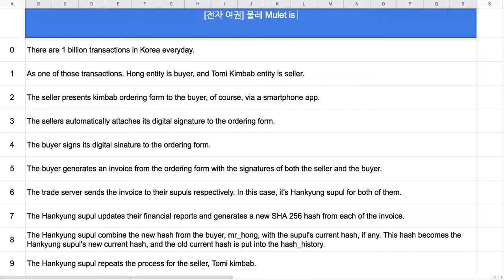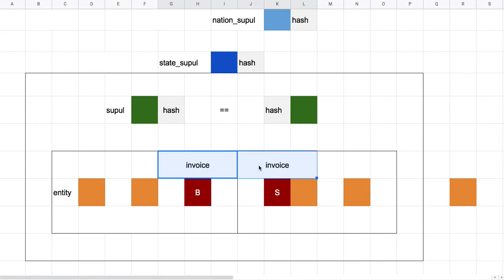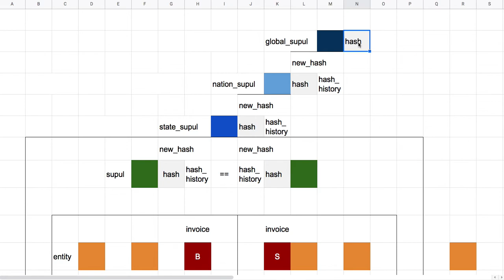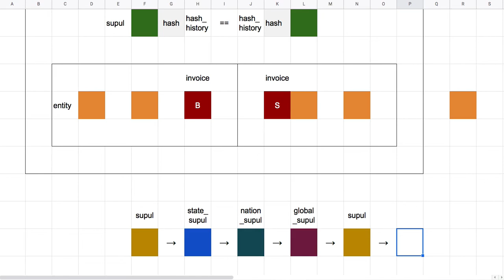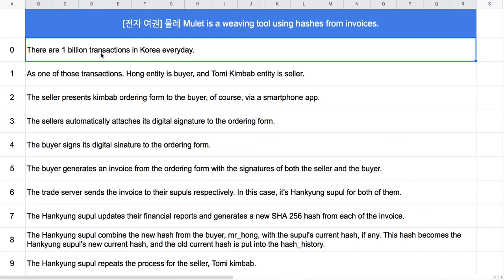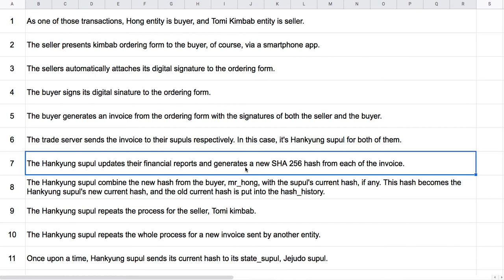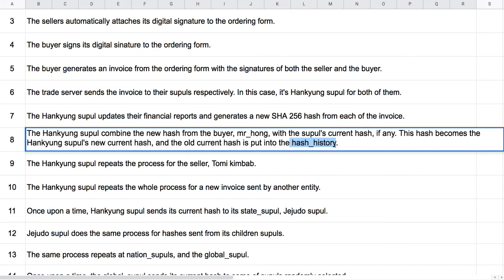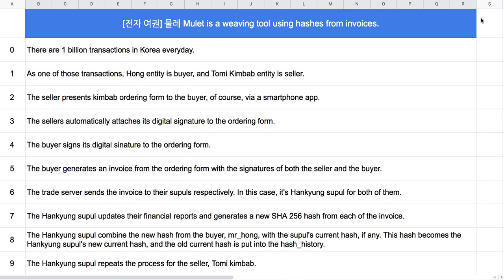[전자 여권] 128 - 실 & 물레